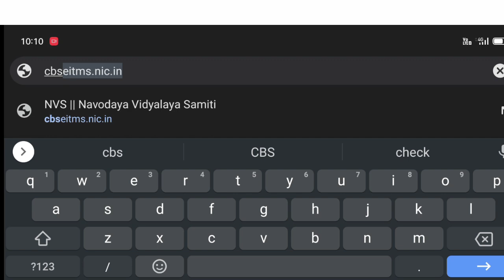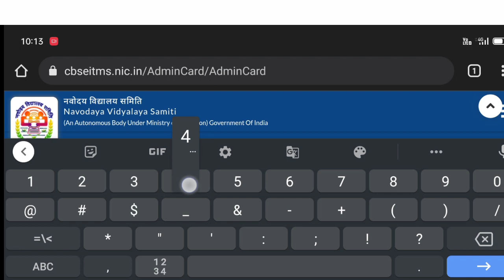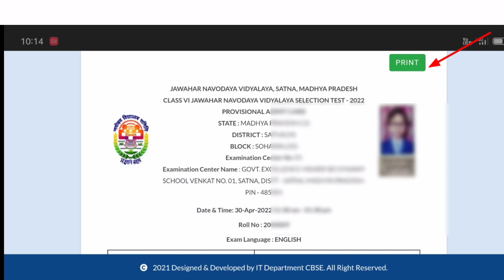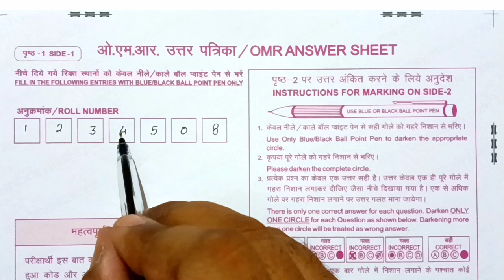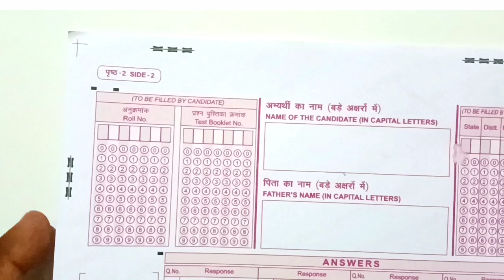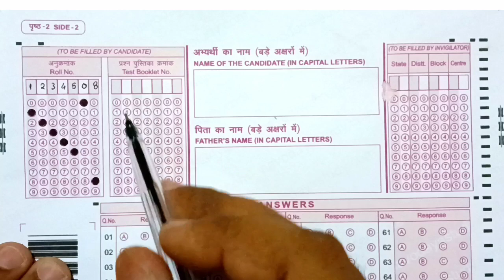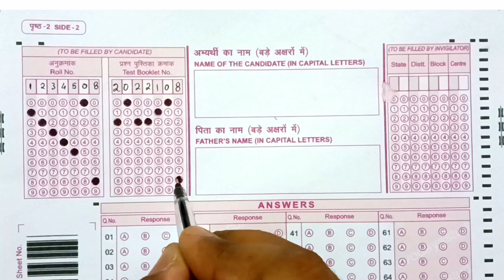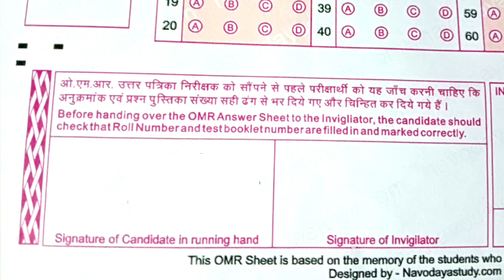how to fill jnv new OMR sheet 2022 | how to download admit card |navodaya vidyalaya entrance exam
नवोदय विद्यालय प्रवेश पात्रता परीक्षा में ओ एम आर OMR शीट कैसे भरें